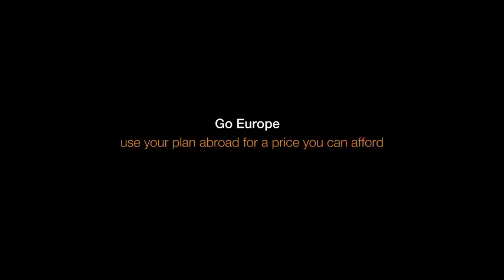Restaurant Orange Telecommunications TV Commercial Ad